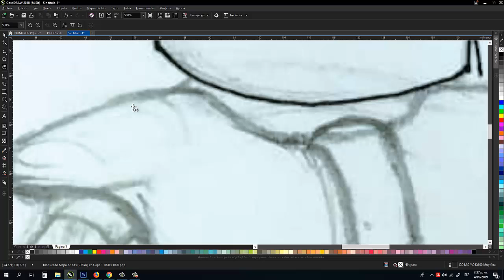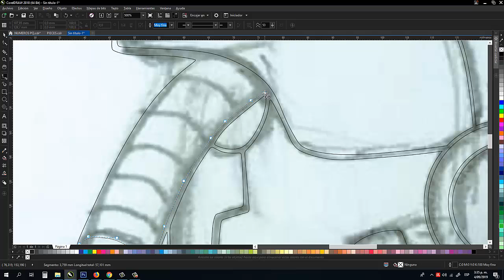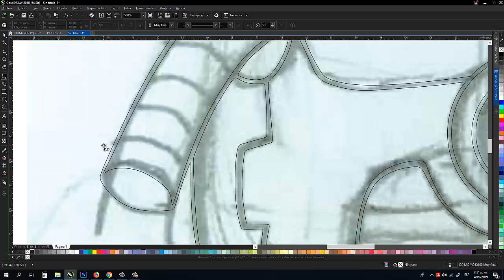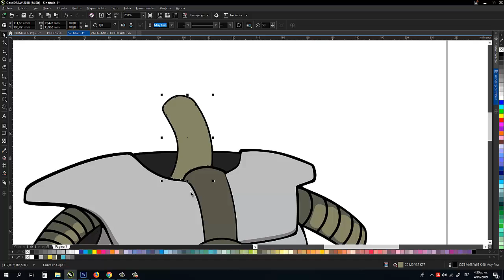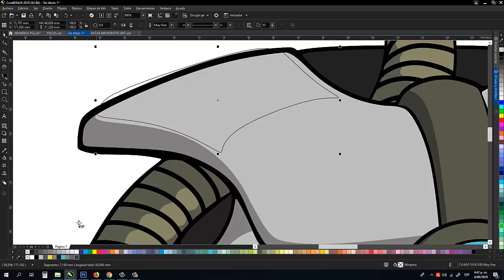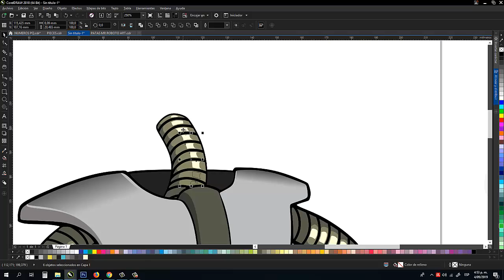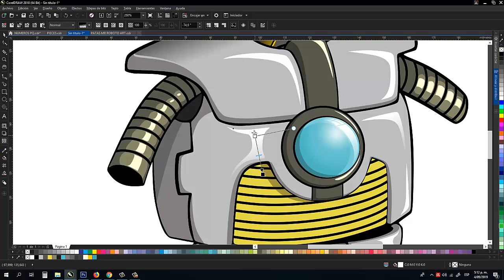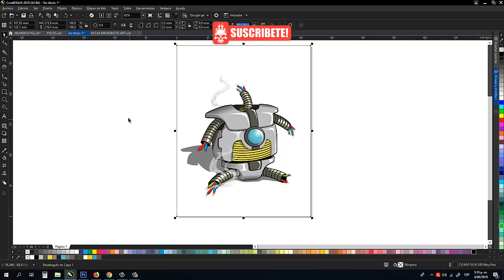DIBUJAR ROBOT en COREL DRAW x8 Robot Torso #9 😄😁🤖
Hola! parece que ya tenemos todas las partes reunidas!!! pronto estaremos ensamblando a este divertido personaje! si quieres aprender como se realizan estos proyectos deja tu opinión o pregunta en los comentarios!
Búscame en instagram como vectorkriss.esp

● Canción: ROCK INSTRUMENTAL DE LA VIEJA ESCUELA (SIN COPYRIGHT)

Ilustración y diseño vectorial con Corel Draw X8